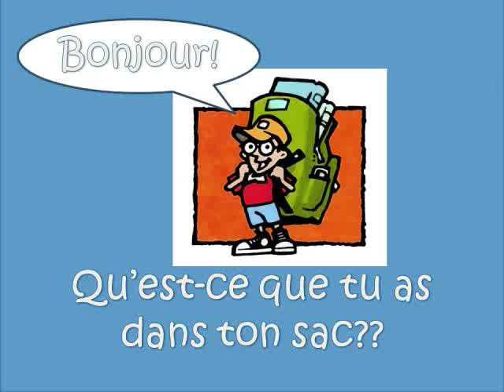Mon sac d'école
Tout ce que tu emportes dans ton sac d'école